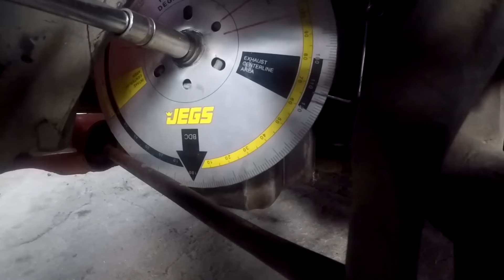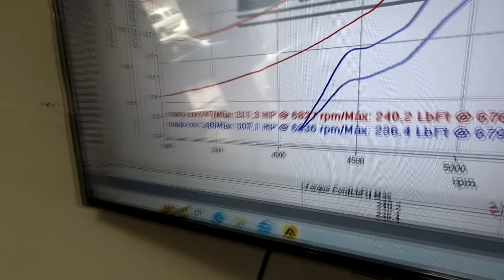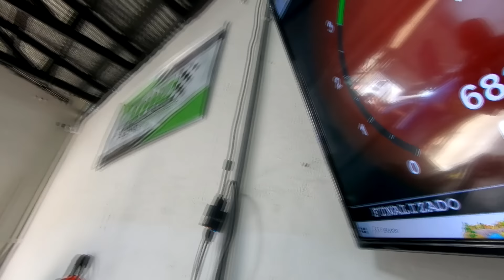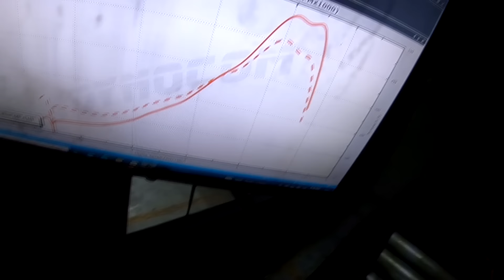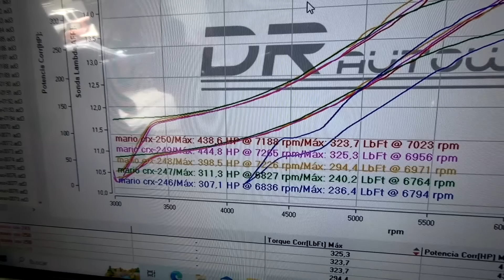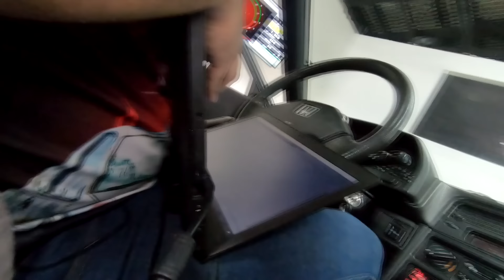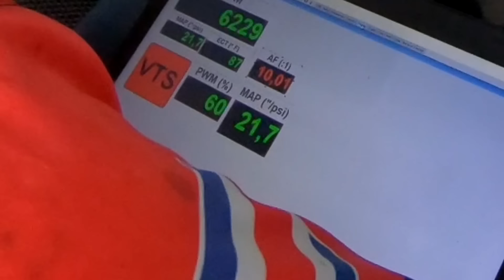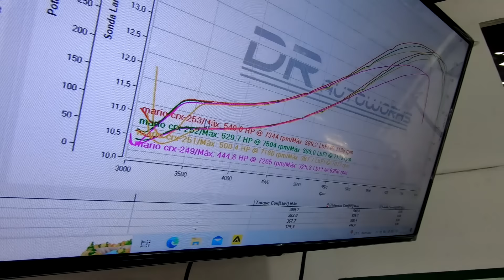SE ROMPIO LA KINKAI??? HONDA CRX D16Z6 LLEGAMOS A LOS 500WHP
Ultimo video Kinkai HONDA D16z6 turbo SUPERA los 500WHP.